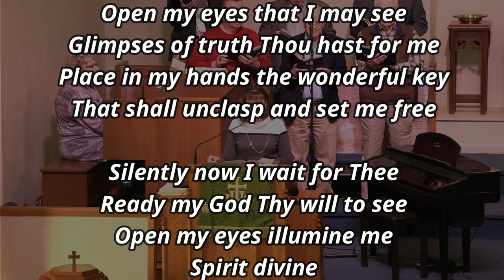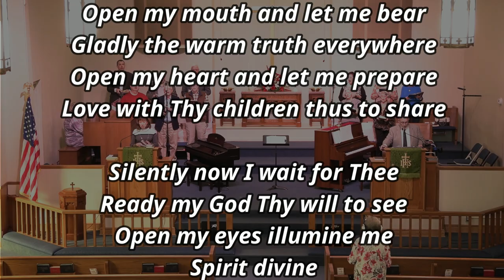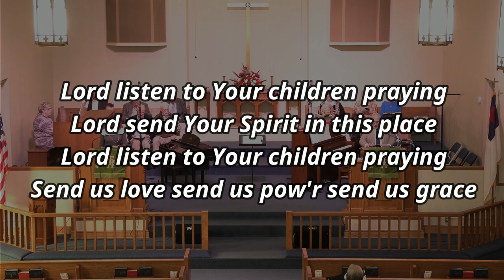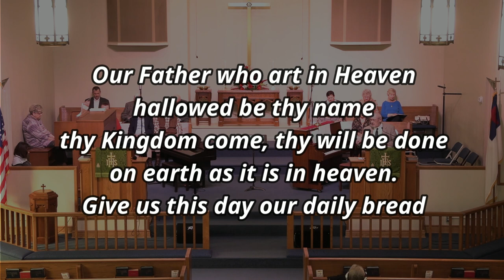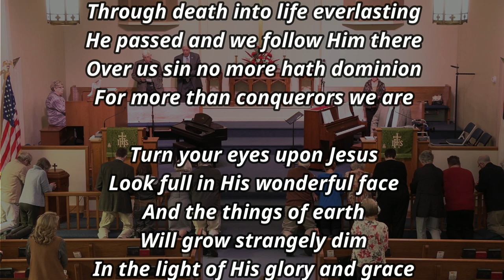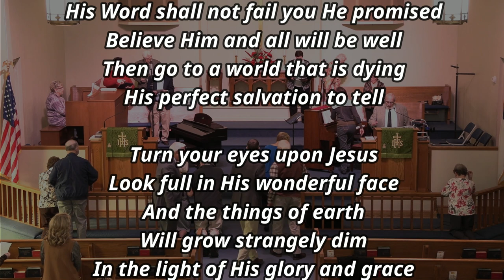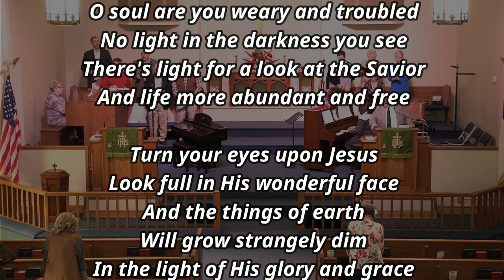RFUMC Jan. 23, 2023 Sunday Service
Jan. 23, 2023, Sunday Service
Rev. Gordon McBride
Sermon "Do Not Lose Heart"
Scripture 2 Corinthians 4:1-12, Matthew 26
Special Music " We Sure Do Need Him Now"  Chancel Choir